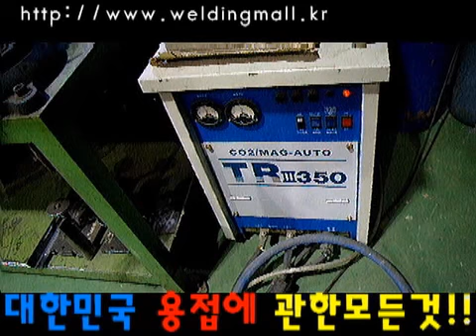중고 용접기 பயன்படுத்திய Used Welders